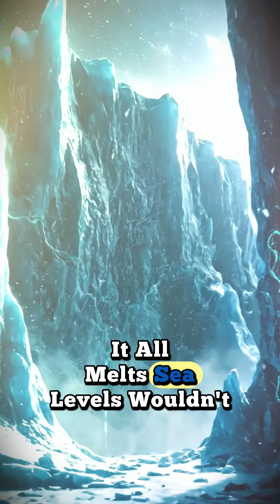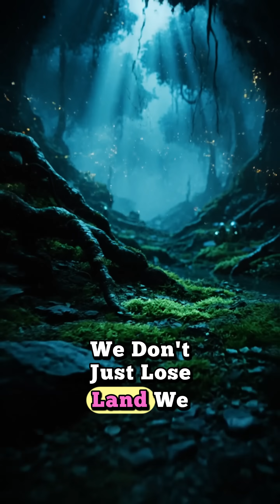🏞️What if all ice melted 🗺️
What if every glacier, every iceberg, and every frozen sheet of Greenland and Antarctica melted… all at once?
In this mind-bending scenario, Earth transforms overnight—and humanity faces a world we’ve never seen before.

The moment the ice disappears, global sea levels rise over 230 feet, swallowing major US cities like New York, Miami, Los Angeles, Houston, Seattle, Boston, and even Washington, DC. Iconic skylines vanish under water, while new coastlines form in the middle of old states.

The Gulf Stream collapses, extreme hurricanes strike the East Coast, the Midwest becomes a scorching desert, and the world’s climate system enters chaos.
Florida? Gone.
California? Torn by megadroughts.
Global food chains? Shattered.
The ocean? Hotter, higher, stronger.

But hidden inside the disaster is another problem—ancient viruses, bacteria, and gases locked inside the ice for thousands of years suddenly release into the atmosphere, awakening microbial threats we’ve never encountered.

Meanwhile, humanity races to build floating cities, elevated megastructures, climate-proof zones, and underwater transport systems just to survive.

This isn’t just a climate story.
It’s a look at how fragile our civilization really is—and how fast everything could change.

Use these in description, tags, captions, and thumbnails.

sea level rise USA

melting Antarctica Greenland

future earth scenarios

global warming science

US flooding simulation

apocalyptic science documentary

climate crisis explained

future cities underwater

“If ALL ICE Melted…”

“Earth’s Most Dangerous Future”

“USA Underwater?”

“230 Feet Sea Level Rise!”

“Humanity vs Climate Collapse”

What happens when Earth’s frozen shields melt? The answer will change how you see the future.”

If all the ice on Earth melted… the world would be unrecognizable.
US coastlines erased, mega-cities drowned, ancient viruses awakened, and a climate system pushed past its breaking point.
This isn’t sci-fi—this is science. Watch what happens next.